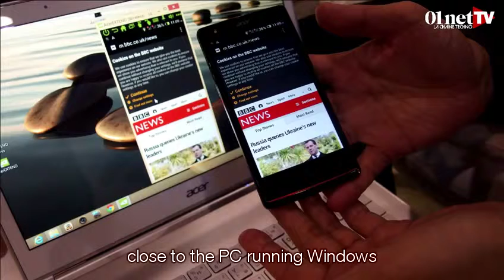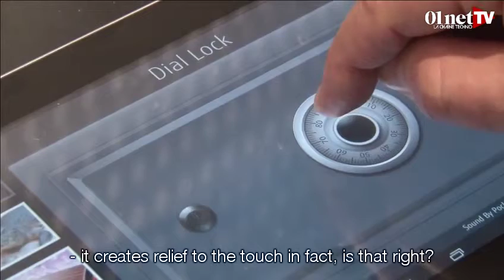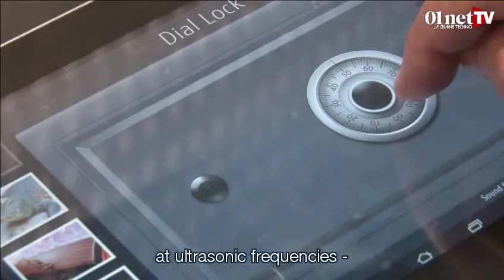Mobile World Congress on replay: 02/26/2014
TV Show, "le Grand Talk": tune in at 1pm for the live broadcast from MWC14!